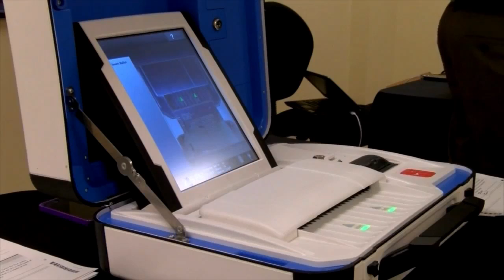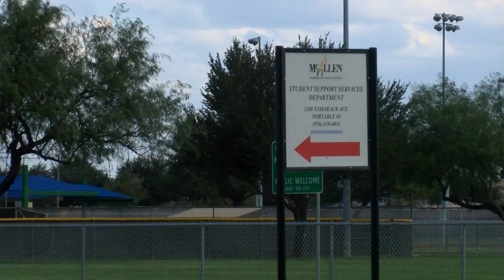Hidalgo County Mobile Voting Sites